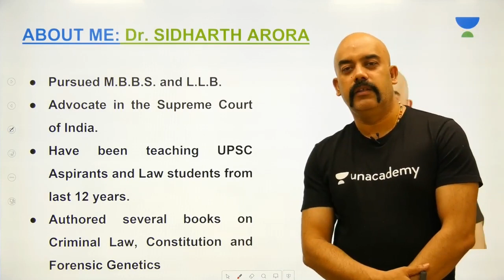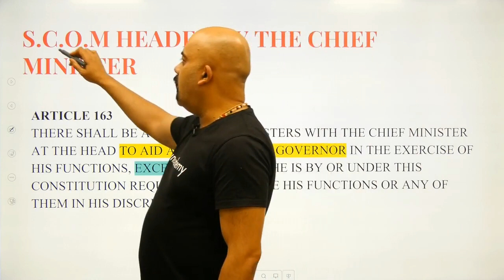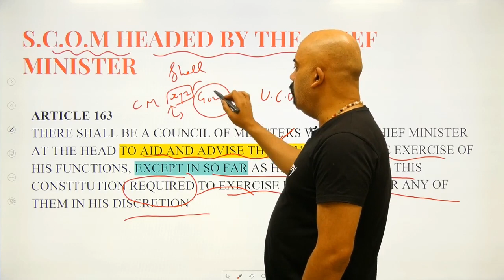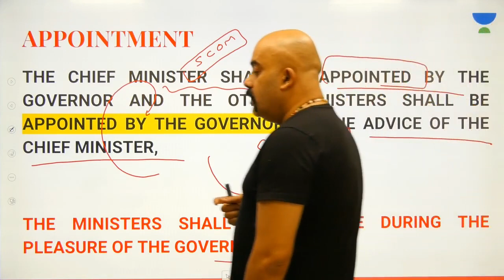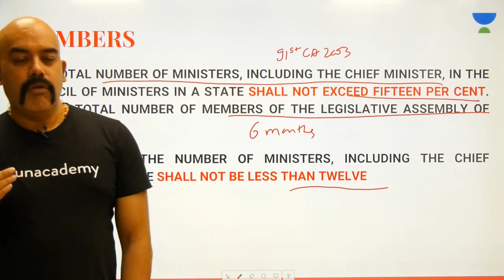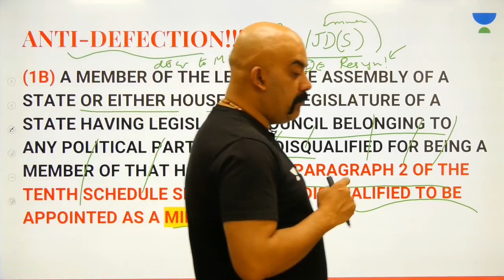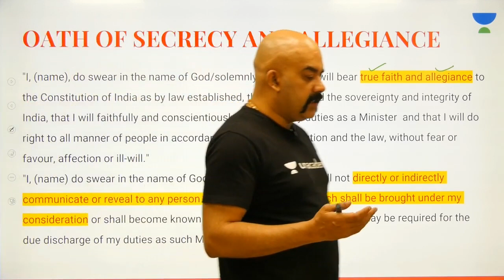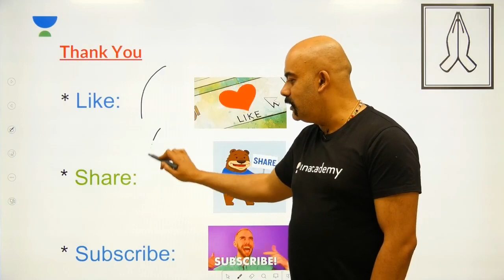L49: State Council of Ministers | 100 Hours - Laxmikanth Summary | UPSC CSE | Sidharth Arora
This lesson discusses on State Council of Ministers from the 100 Hours - Laxmikant Summary series by Sidharth Arora. It is very important for the UPSC CSE/IAS 2020 preparation.

Unacademy Plus Subscription Benefits:

1. Learn from your favourite teacher
2. Dedicated DOUBT sessions
3. One Subscription, Unlimited Access
4. Real time interaction with Teachers
5. You can ask doubts in live class
6. Limited students
7. Download the videos & watch offline